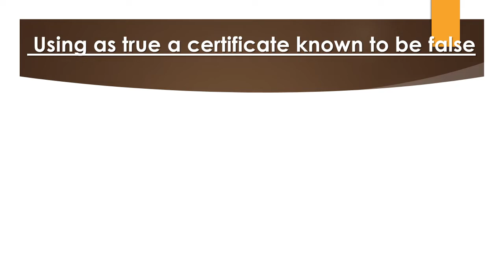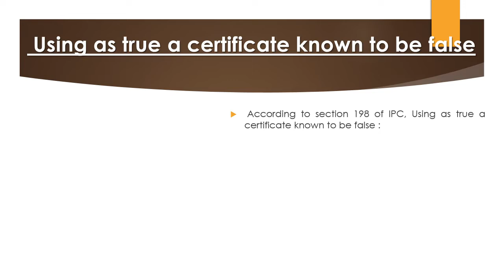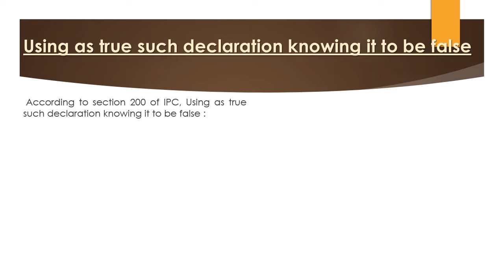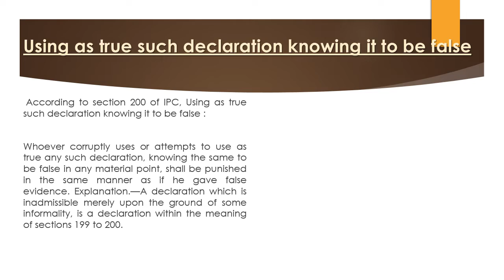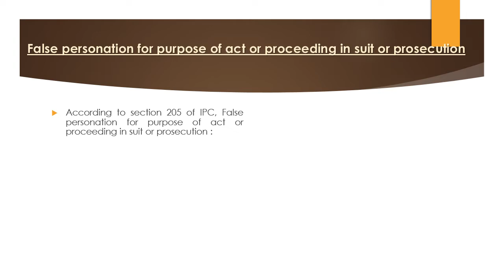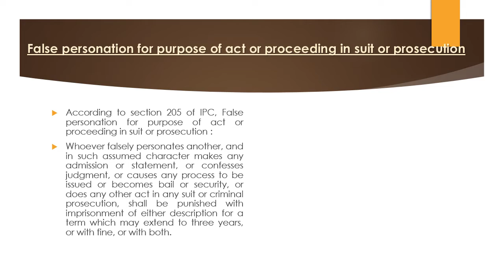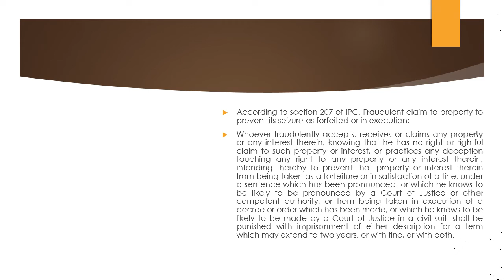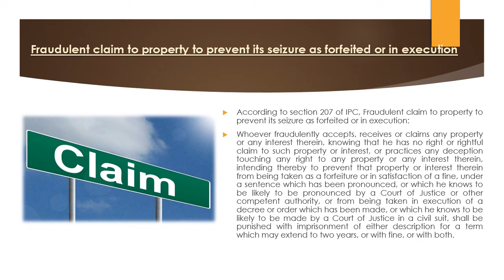FALSE EVIDENCE PART 3